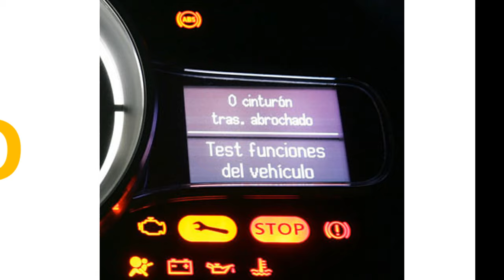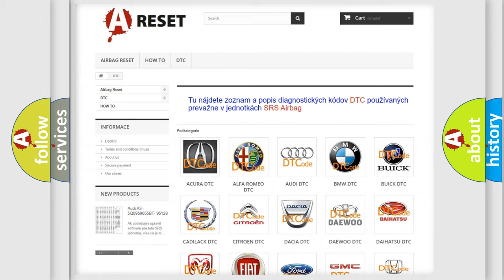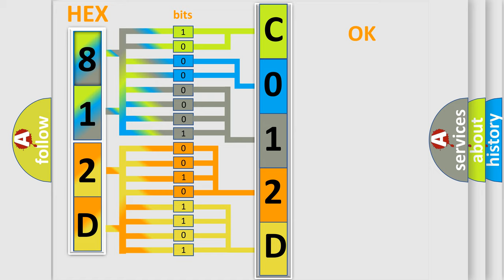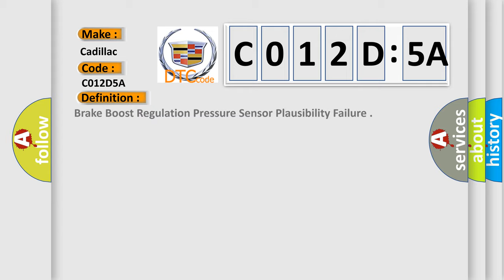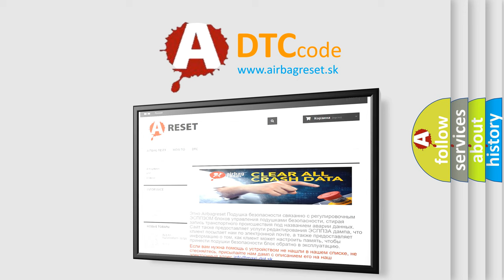DTC cadillac C012D-5A Short Explanation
Contents:
0:21 Basic DTC analysis according to OBD2 protocol standard.
1:48 Insight into programming
2:58 A diagnostically understandable description of the Diagnostic Trouble Code
3:05 Basic error definition

Make:
Cadillac
Code:
C012D 5A
Definition:
Brake Boost Regulation Pressure Sensor Plausibility Failure
Description:
Cause:
C012D 00, C128D, C012D 11 or C128A
Internal sensor failure is detected.
C012D 01 or C12BD
C012D 06 or C12BC
A short to ground or open is detected signal circuit.
C012D 5A or C120A
The boost pressure being commanded is not being achieved.